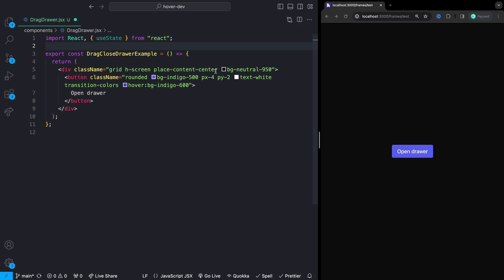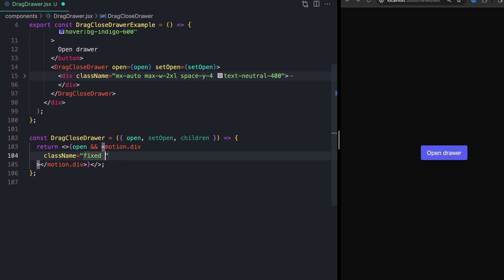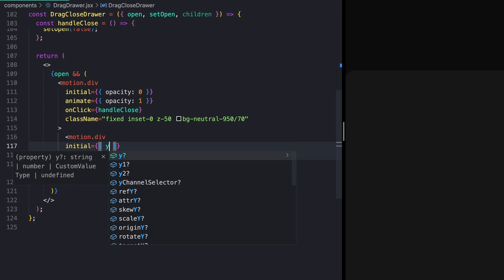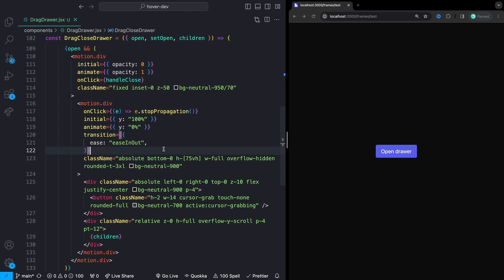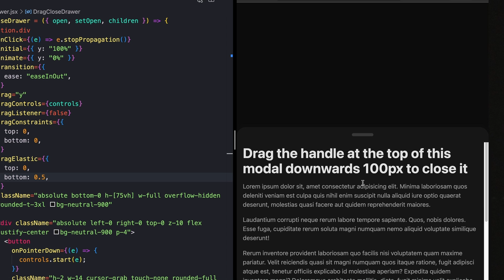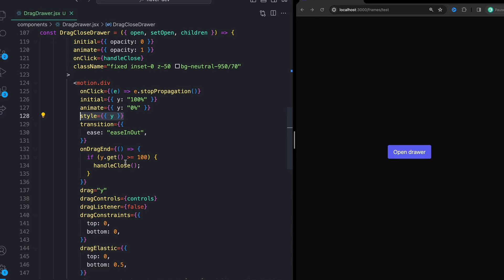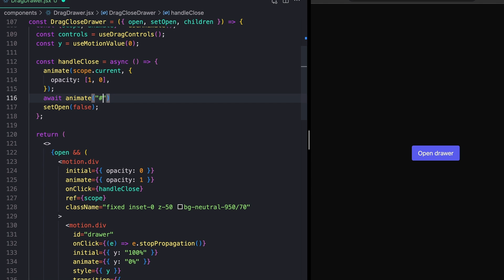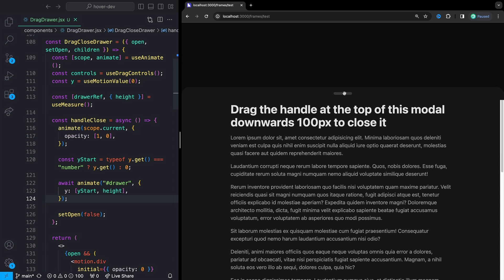Build a Drag-to-Close Modal with React and Framer Motion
There's no reason mobile apps should have all the fun!

Today we're going to build a draggable modal drawer using React, Framer Motion and TailwindCSS. This interaction is inspired by a million different apps, such and Instagram YouTube, and TikTok's comment sections.

0:00 - Introduction
0:20 - Layout out the modal
8:52 - Setting up the animations